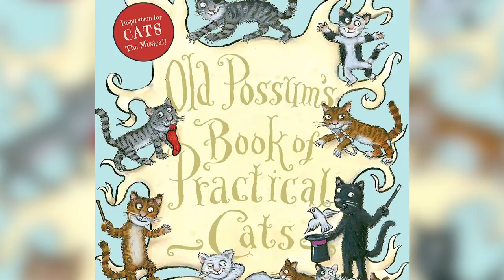We Now Know What Really Went Wrong With Cats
Ian McKellan and Judi Dench are two of the most revered actors in showbiz -- and when you put them alongside the talents of Idris Elba, James Corden, and the pop superstars Taylor Swift and Jennifer Hudson, you’ve got yourself a hit, right?

That was the general idea when all of them were all cast in the 2019 musical fantasy film Cats, based on Andrew Lloyd Webber’s Tony Award-winning musical. The movie was also directed by Academy Award-winning director Tom Hooper.

So, why was the movie a critical and commercial failure? It’s never just one thing that makes a movie a flop, but we now know what really went wrong with Cats.